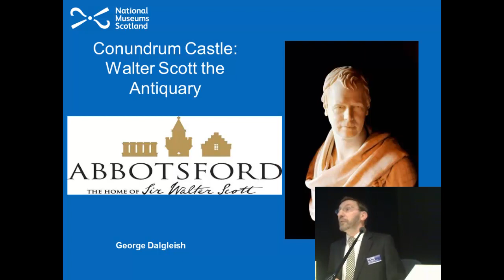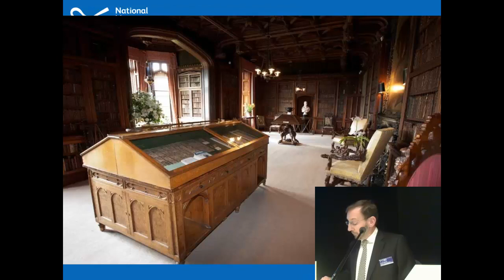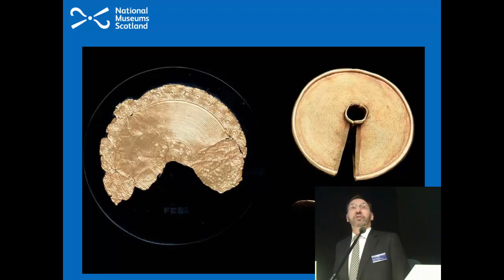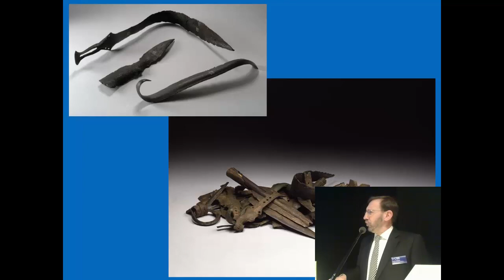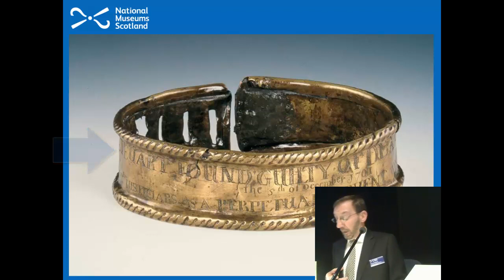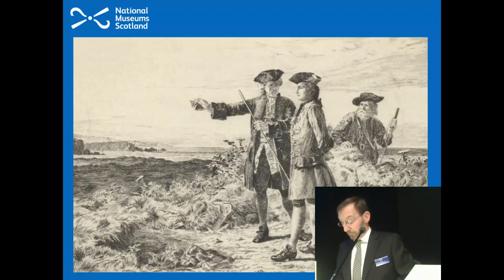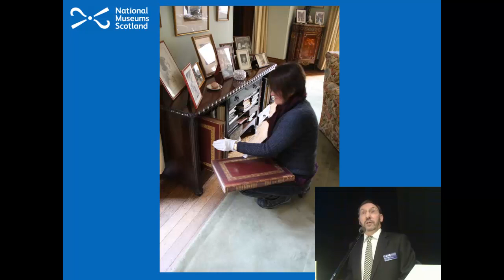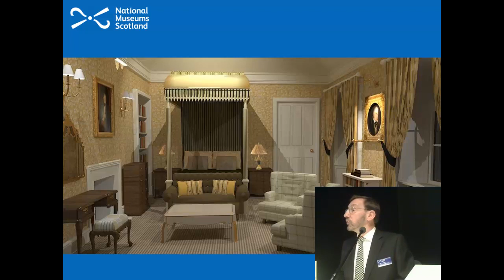"Conundrum Castle: Sir Walter Scott the Antiquary" by George Dalgleish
Lecture by George Dalgleish, Keeper of History and Archaeology, National Museums Scotland, and trustee of Abbotsford Trust, on the collection and home of Sir Walter Scott at Abbotsford, Scottish Borders. Joint with the National Museums Scotland members.

Recorded at the National Museum of Scotland Auditorium on 28 January 2013 at 6pm.